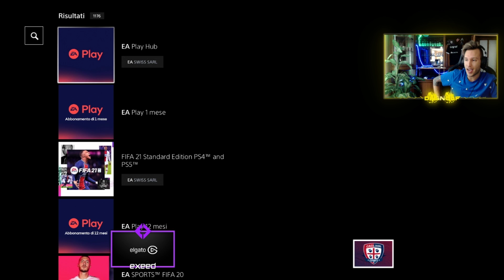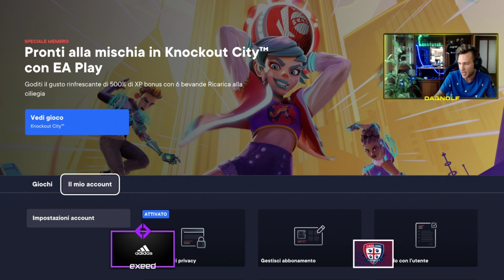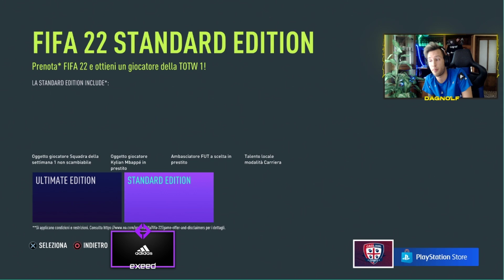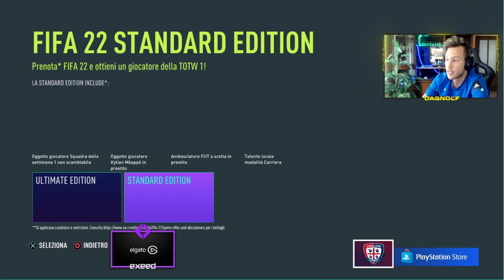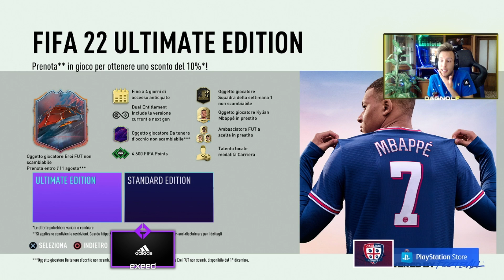[CAMPIONI] PAGARE MENO FIFA 22 + QUALE VERSIONE CONSIGLIO